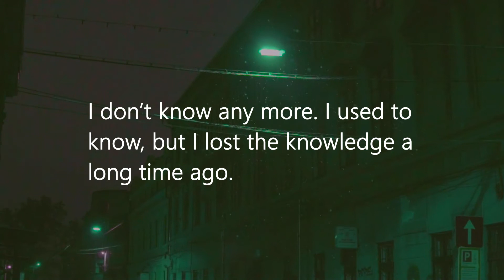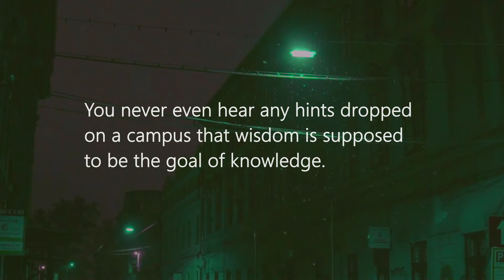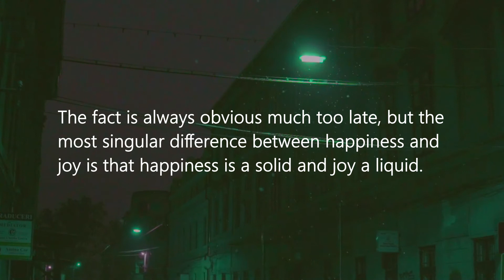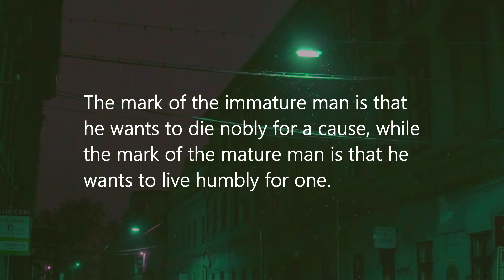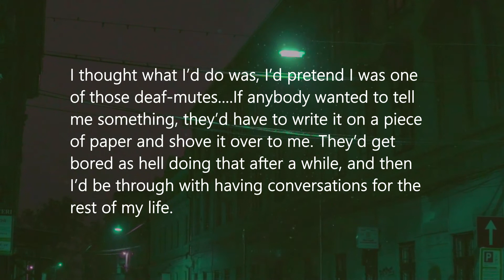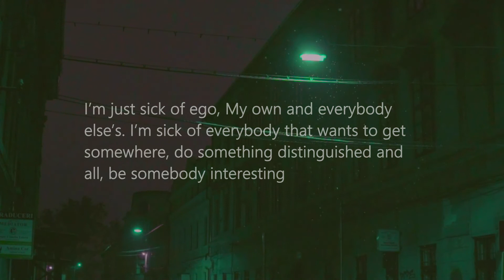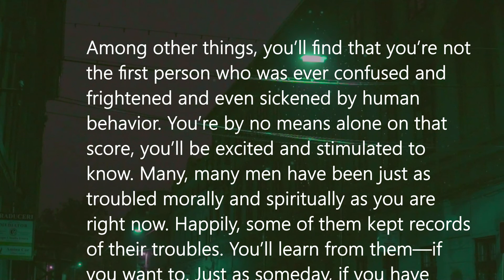Best J. D. Salinger Quotes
Jerome David Salinger was an American writer best known for his 1951 novel The Catcher in the Rye.